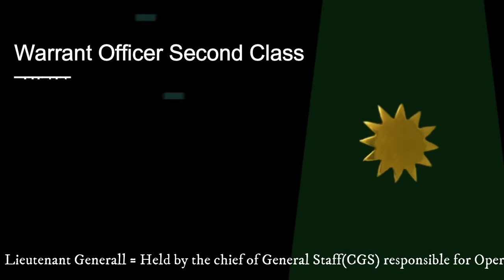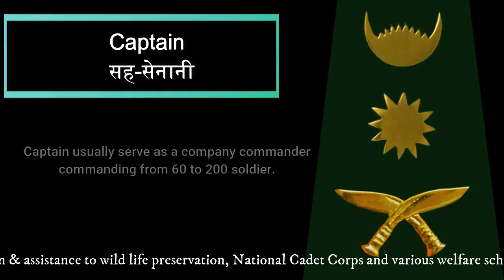Nepal Army Rank/Insignia/Post/ second lieutenant/ officer cadet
Short vedio about the ranking of nepal army.
Those who are Interested in nepal army must watch this vedio.

If you have any complain or suggestion please feel free to coment.
Thankyou